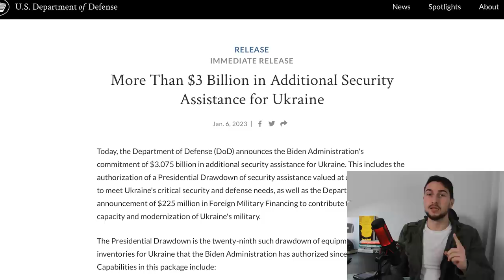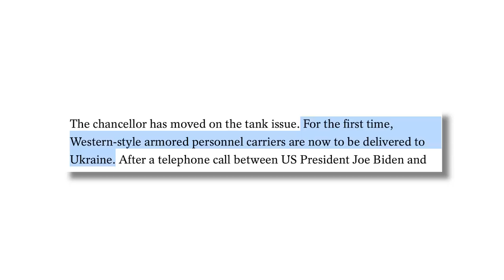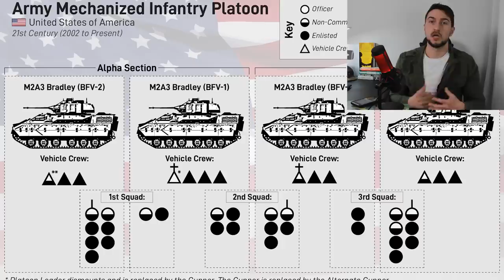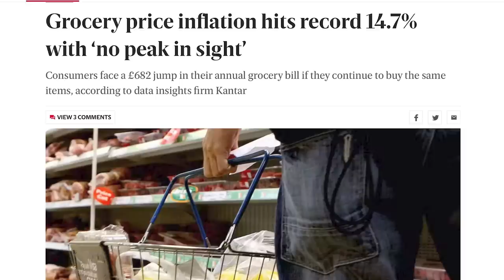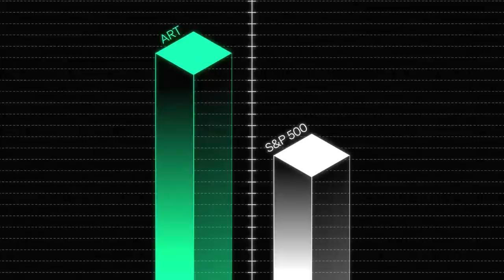NATO Armored Strike Force in Disguise?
Skip the waitlist and invest in blue-chip art for the very first time
Purchase shares in great masterpieces from artists like Pablo Picasso,
Banksy, Andy Warhol, and more. See important Masterworks disclosures:

AMX-10, Marder, M2 Bradley, and now even some Leopard 2 donated to Ukraine and will soon reach the frontline. The UK is considering sending some Challenger 2. Can we expect a Ukrainian offensive for Spring 2023?